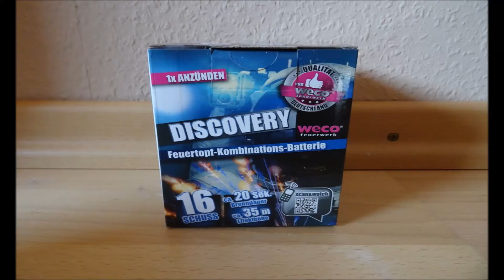Weco Gravity / Lidl Discovery [2016]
Eine weitere neue günstige Batterie im Lidl-Sortiment 2016. Für nur 2,99€ gibt es hier Crackling-Feuertöpfe mit roten, grünen, gelben Buketts sowie vier finalen Crackling-Buketts. Zum Warmzündeln für den Preis auf jeden Fall okay, mehr aber auch nicht.